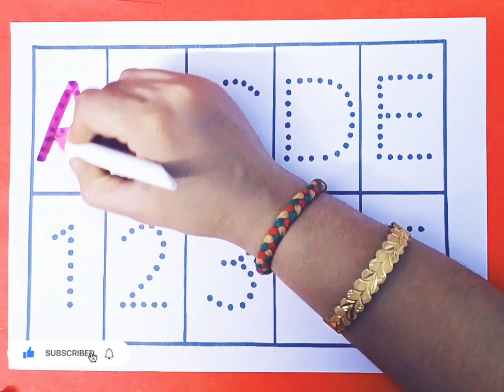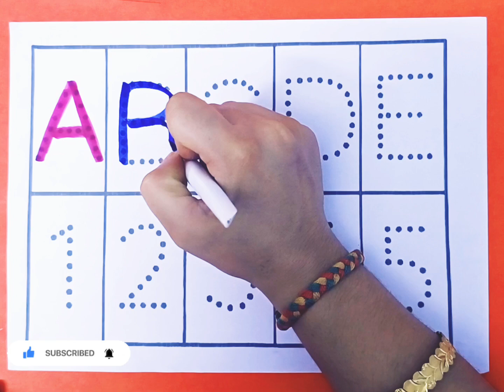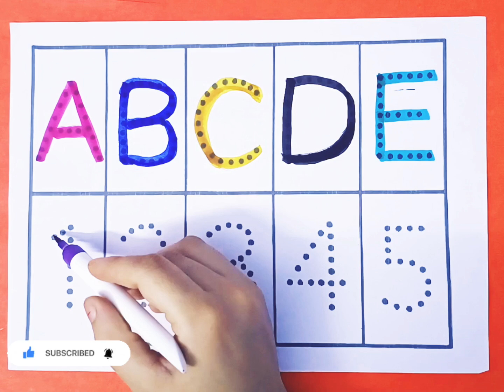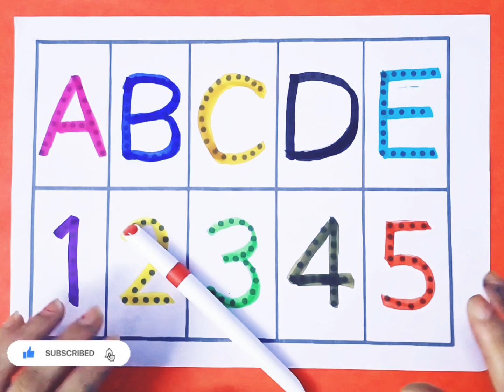one two three| learn to count 123 numbers song| 1to100 counting| ABC, Atoz alphabets| phonics song